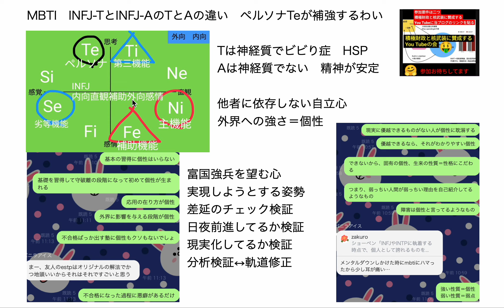MBTI INFJ-TとINFJ-AのTとAの違い ペルソナTeが補強するわい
SAKU作さんのnote